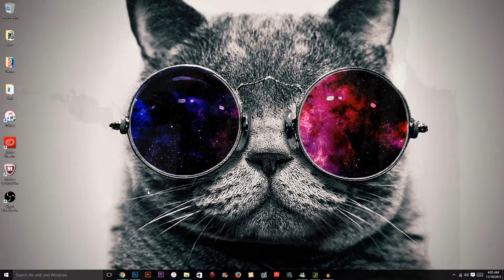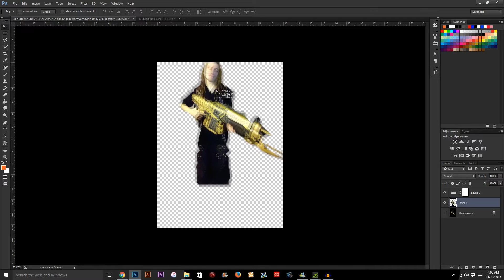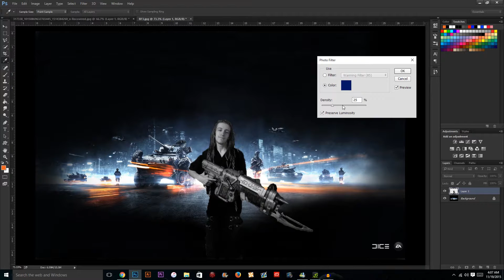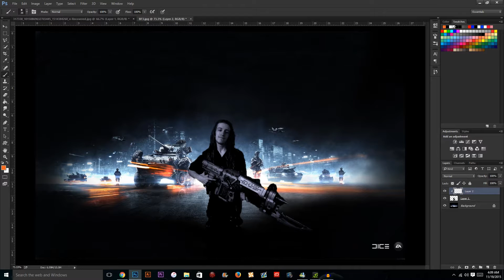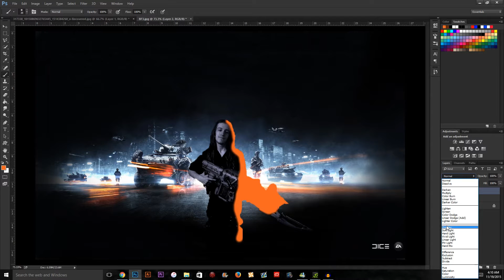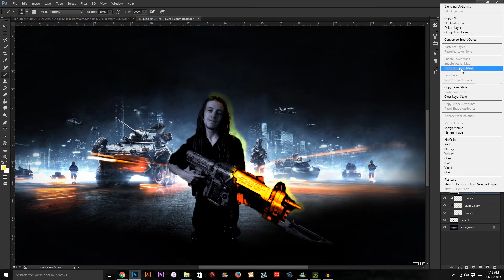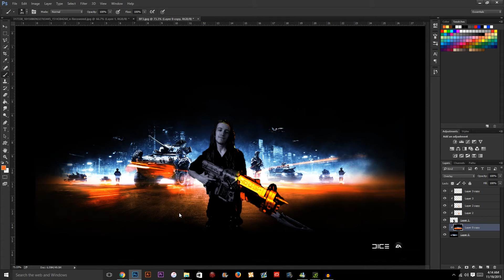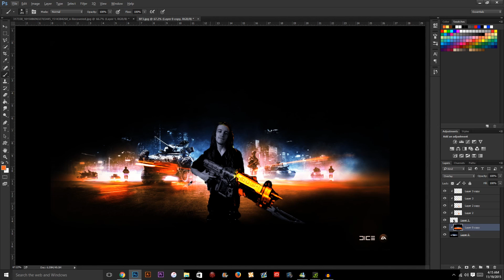Photoshop Tutorial: How to Make the Battlefield Effect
This tutorial is for a University Class